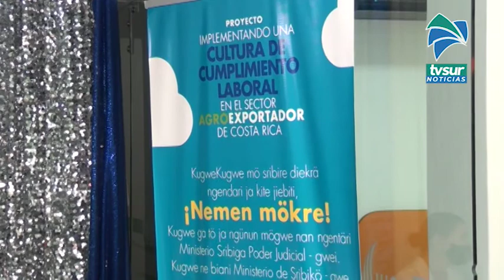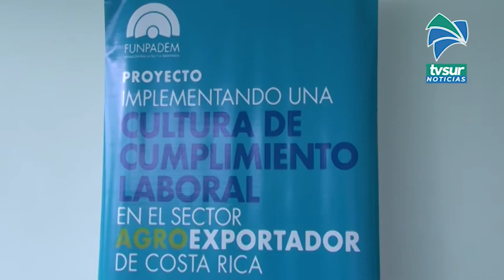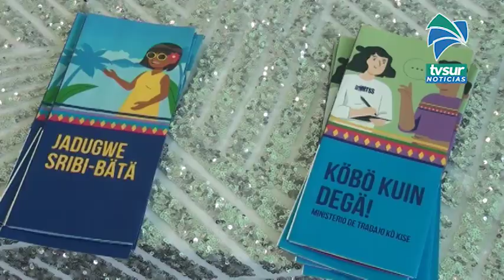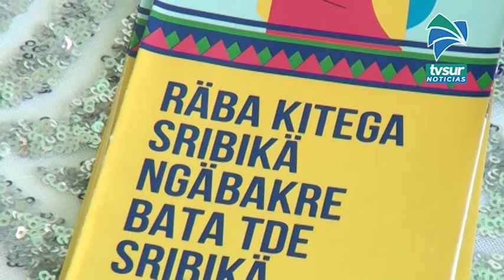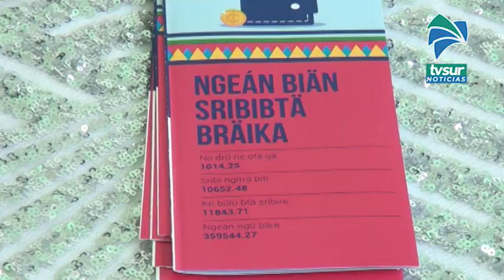11 inspectores de Trabajo de la Zona Sur atenderán a la población indígena Ngäbe–Buglé en su propia